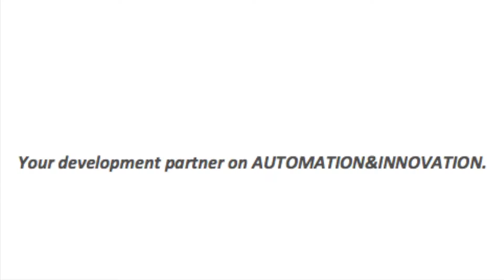ST-KFIM Máquina de inspección con cinta transportadora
Máquina de inspección Suntech de ancho abierto para telas de punto, la forma de entrada es a partir de tela plegada y la forma de salida es en forma de rollo. Cuenta con una cinta transportadora para liberar la tensión de la tela.

Suntech, Marca nº1 en China en maquinaria para la presentación de telas y equipos para el manejo y transporte de materiales.